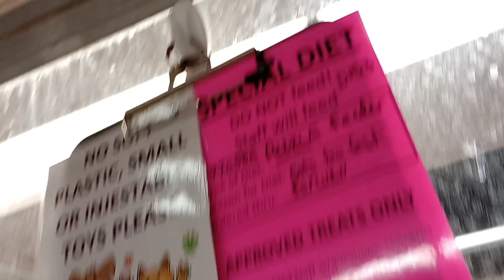Kratos 1y A770585 kennel 153 PACC shelter saw before & following doggie walk, he was ready 4 more264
Enjoy PACC doggie videos? Give volunteer friends videos a looksee .. his videos are much nicer, clearer and he has a bunch more viewers:) Here's the link for his lovely Doggie TV Daycare for Mondays video